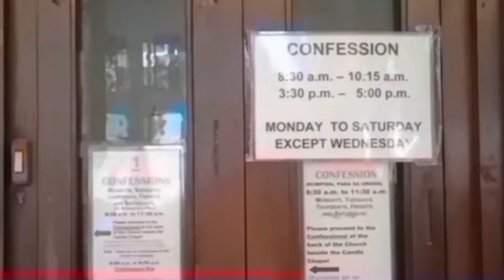Baclaran church- Our Mother of Perpetual help. Virtual church tour 2021..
Our Mother of Perpetual help..
Baclaran Church Parañaque . Virtual church tour.